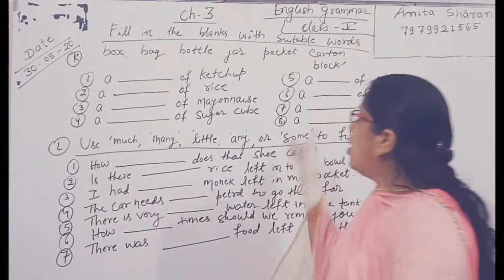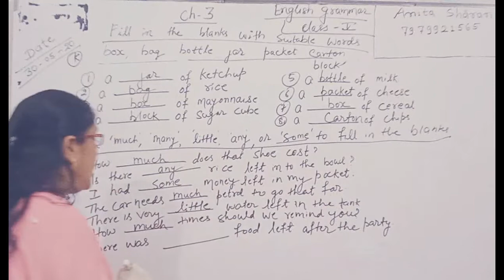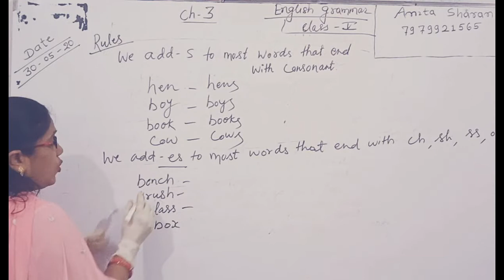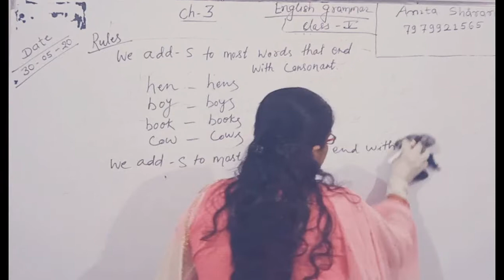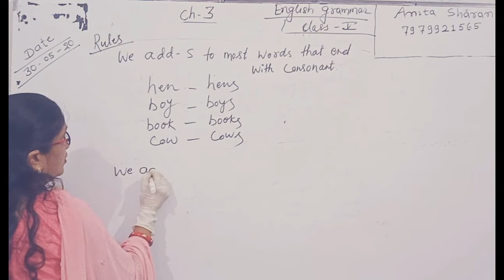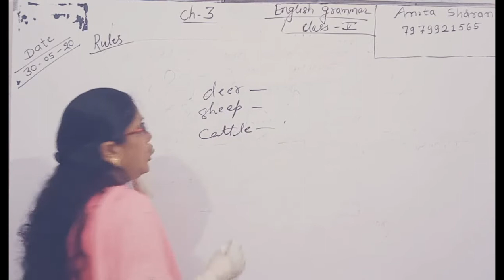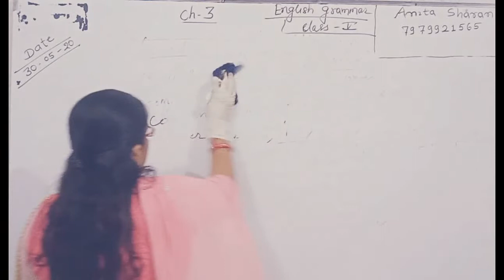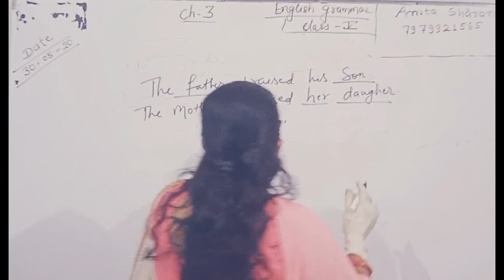Lecture_30052020_Class 5 ( English Grammar )